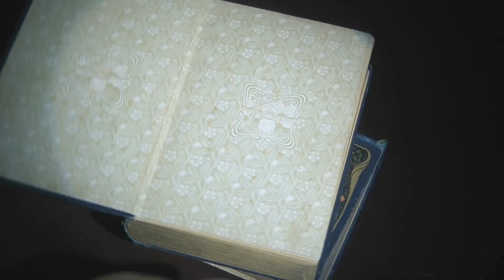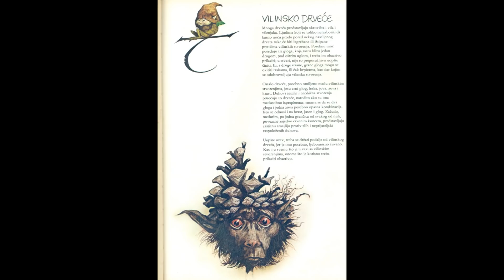VILINSKO DRVO - Bernard Ljubas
PRIČA O DRVETU KOJE POSEĆUJU VILE
Vaše priče, doživljaje i iskustva, vezana za tematiku gluvog doba, možete poslati na adresu . Ne zaboravite da zapratite naš kanal kako bi podržali naš rad.

S poštovanjem produkcija @GLUVO DOBA